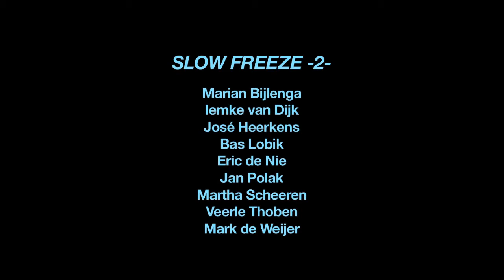Mark de Weijer Slow Freeze film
Slow Freeze - Mark de Weijer, fysiek werkproces in zijn atelier; korte film van Marja Sonneveld - sonimage video Haarlem.
Gemaakt in het kader van de tentoonstelling Slow Freeze in het provinciehuis van de Provincie Noord-Holland te Haarlem van zaterdag 3 november t/m 7 december 2012.
"Slow Freeze" stelt de vraag: "Wat maakt een ambachtelijk gemaakt patroon tot een kunstwerk? Op welk moment wordt een geometrisch stramien beeld?"
Deze film is ook vertoond in Slow Freeze in GEMAK te Den Haag in februari 2013